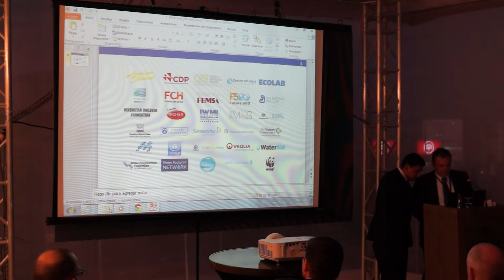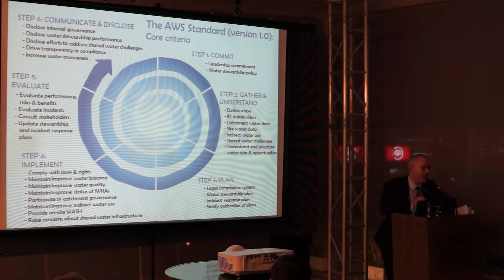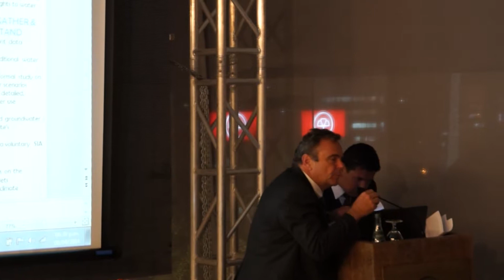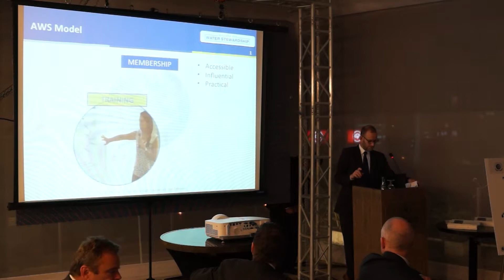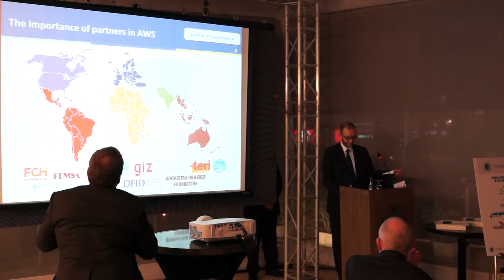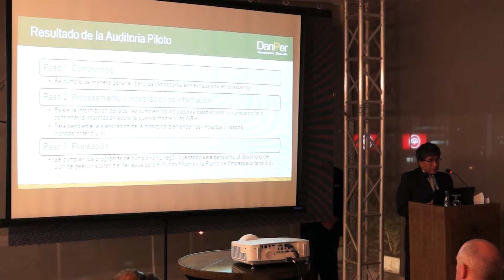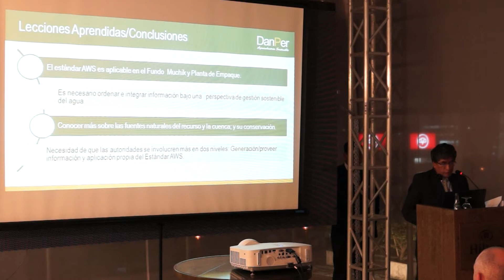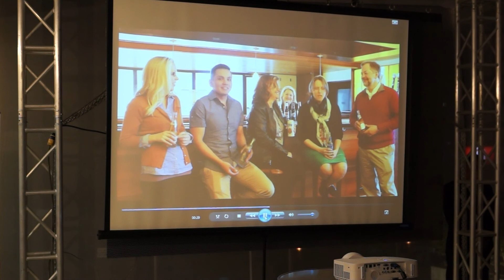Global launch event for AWS Standard, held in Lima, Peru on April 8th 2014.